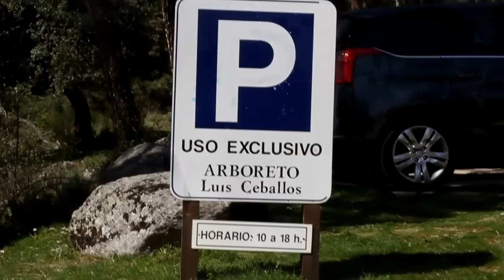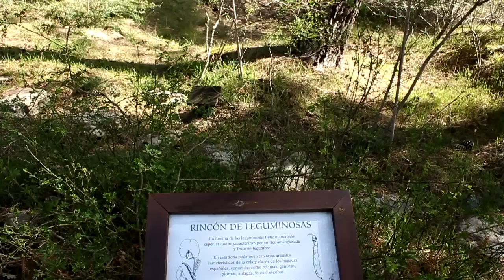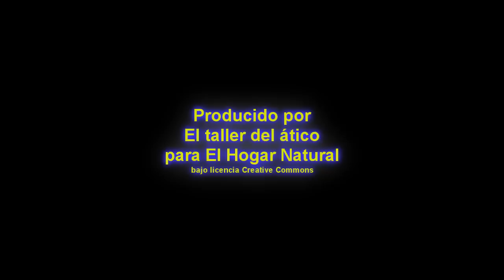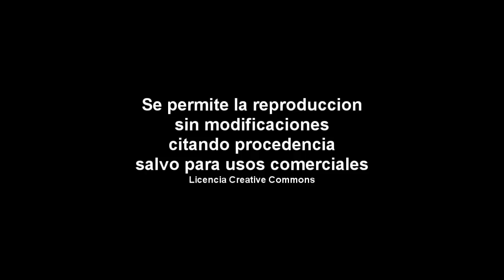Paseo por el Arboreto Luis Ceballos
Hermosisimo centro de educación ambiental sito en las laderas del monte Abantos, en San Lorenzo de El escorial